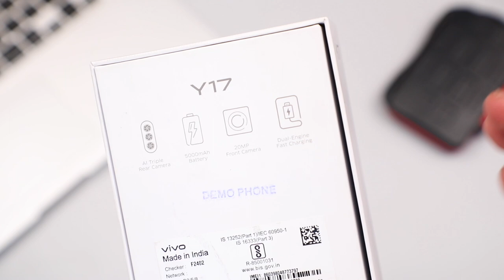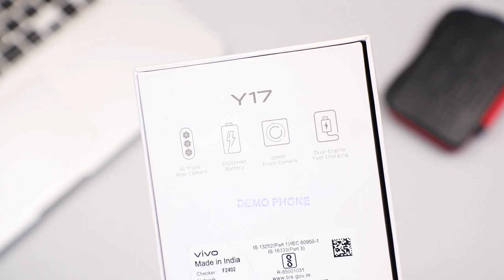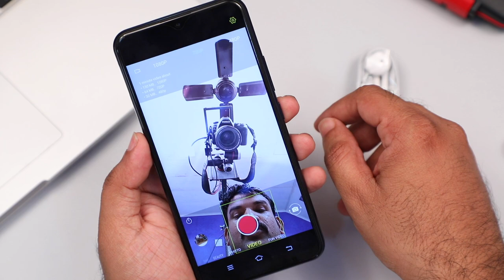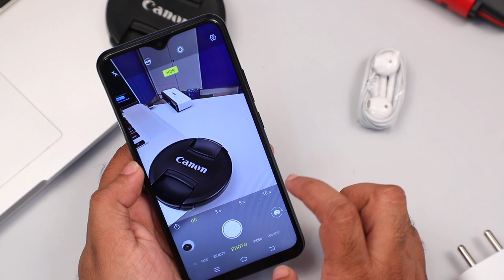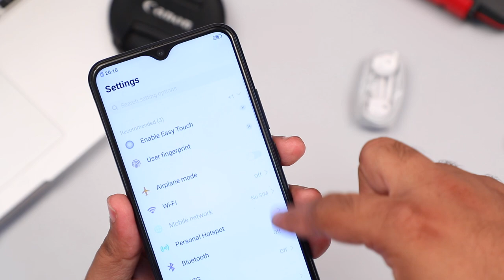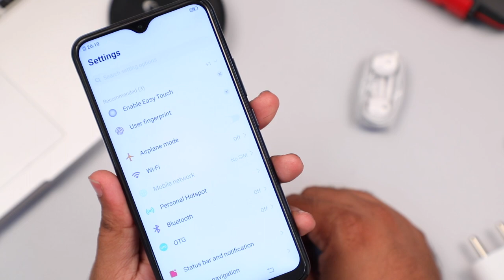VIVO Y17 Malayalam Review | Vivo Y17 Price 17,990.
Vivo Y17 (Mineral Blue, 4GB RAM, 128GB Storage) with Offer
Vivo Y17 features a 13MP+8MP+2MP AI triple-camera setup on the rear.